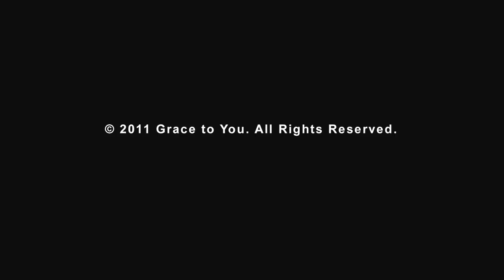The Confrontation Over Authority (Mark 11:27-33)